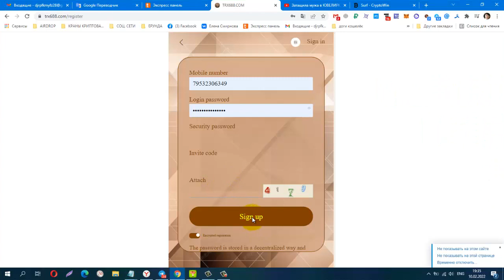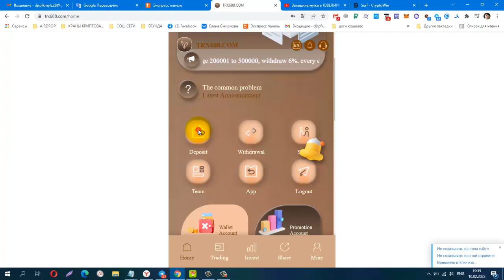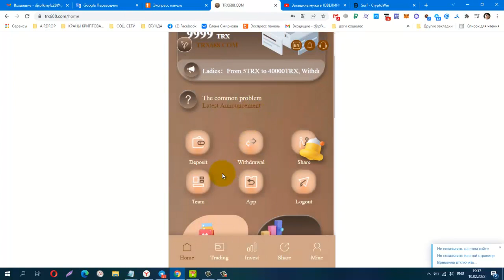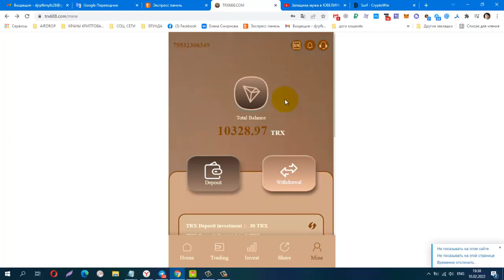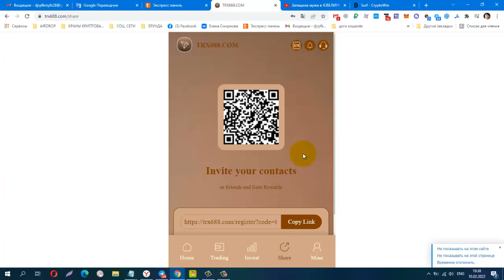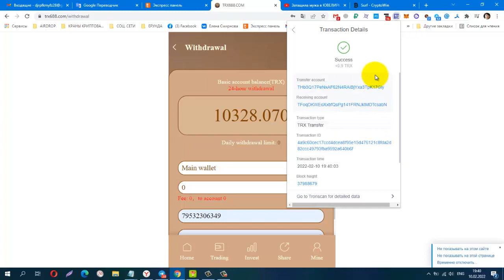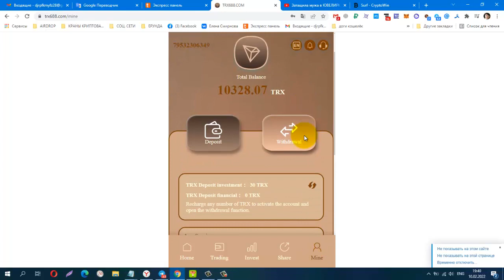TRX 688 ! ИНВЕСТИЦИОННЫЙ МАЙНИНГ, мин деп от 5 trx, Платит Инстант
Материальная помощь
 Буду благодарна за любую помощь
payeer P34908762
Сбер банк
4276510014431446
КОШЕЛЁК payeer.